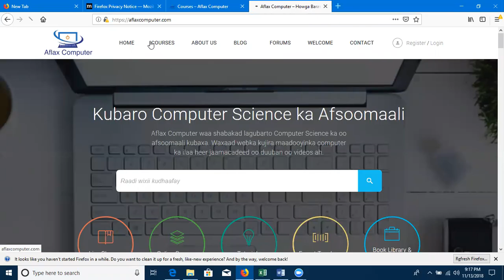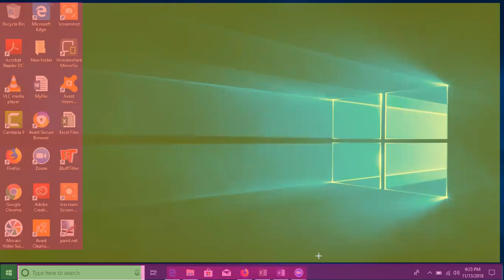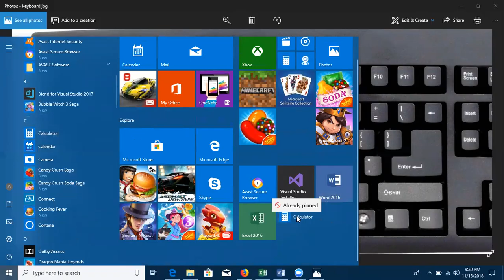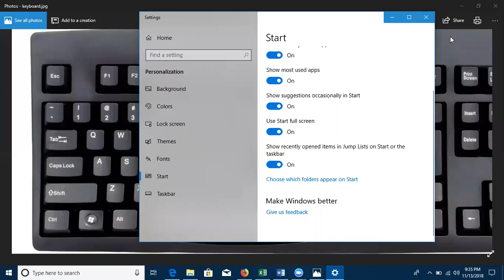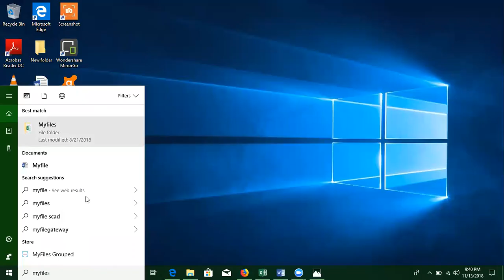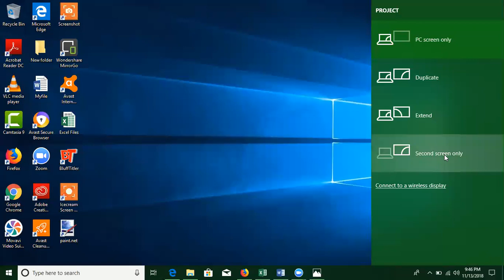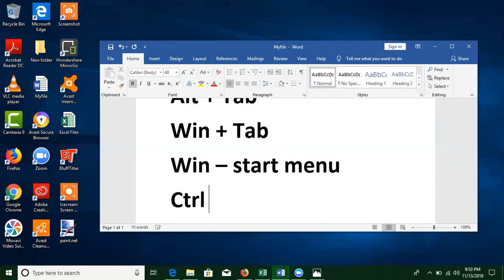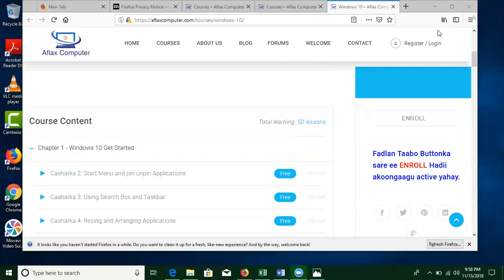Casharka 1aad ee Windows 10 - Live Class